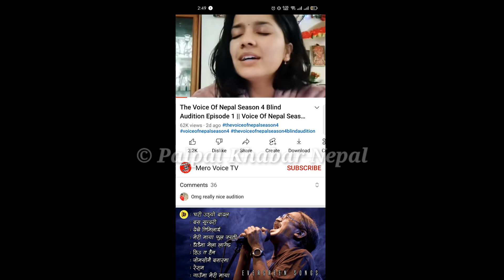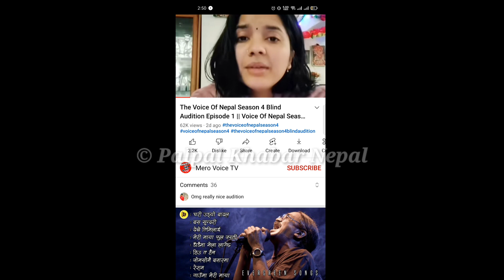The Voice of Nepal Season_4 | Blind Audition Episode_01 BEST Performance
The Voice of Nepal Season_4 | Blind Audition Episode_01 BEST Performance | The Voice Of Nepal Season 4 Blind Audition episode 3 || The Voice Of Nepal Season 4 | voice of nepal Pramod kharel voice Of Nepal season 4
The Voice Of Nepal season 4 2022 blind Audition date who will win nepal voice 2021? | who was the top 4 of voice Of Nepal? | who is the winner of the voice Of Nepal? || how many people steal from the voice of nepal | voice Of Nepal app voice Of Nepal season 1 | voice of nepal digital audition voice Of Nepal audition 2022 the voice Of Nepal ||